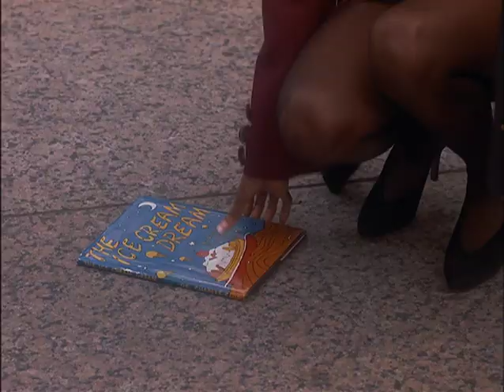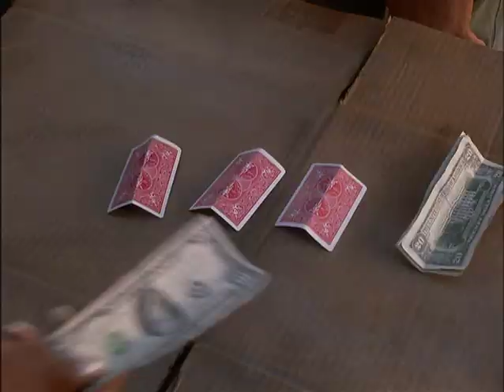Preview Clip: Mo' Money (1992, Damon Wayans, Stacey Dash, Marlon Wayans)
After petty criminal Johnny (Damon Wayans) falls for the lovely Amber (Stacey Dash), he decides to stop breaking the law and gets a gig at his crush's workplace in order to get closer to her, thus proving that he's a stand-up guy. Soon, he learns that going straight doesn't pay very well, so he decides to nab a company credit card and show off his newfound wealth to Amber. Unfortunately, a blackmailer catches Johnny and forces him to commit a crime that is far from small.